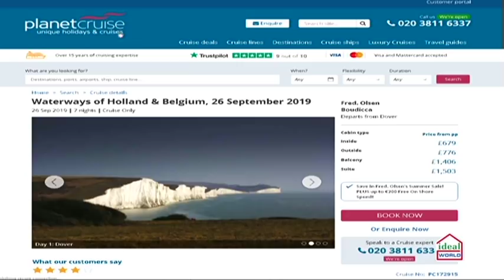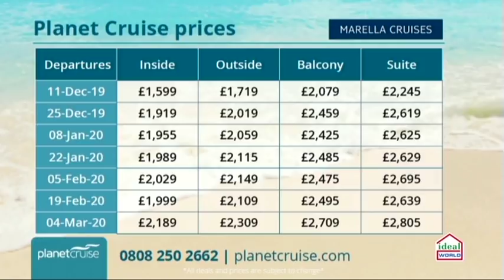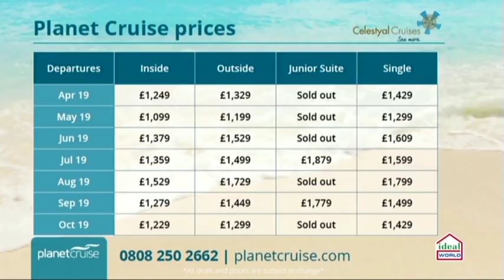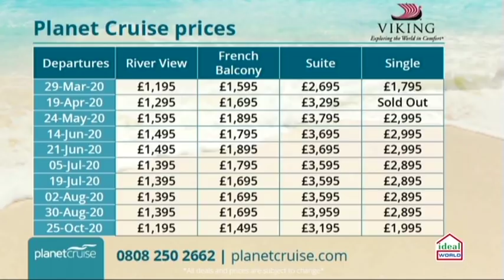Planet Cruise TV 16/04/2019 | Fred Olsen, Marella, Crystal, Celebrity & Celestyal Cruises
This week Fred Olsen, Marella, Crystal, Celebrity, Celestyal and Viking River Cruises have some incredible deals, just for you only on PlanetCruiseTV

Sky - 664
Virgin - 747
Freeview - 22
FreeSat – 812

Marella Cruises – Marella Discovery – 15 Night Far East and Thailand Cruise – 10:50

Celebrity Cruises – Silhouette – 16 Night Boston, Broadway and Bermuda Cruise from Southampton – 34:08

IE: 15138650